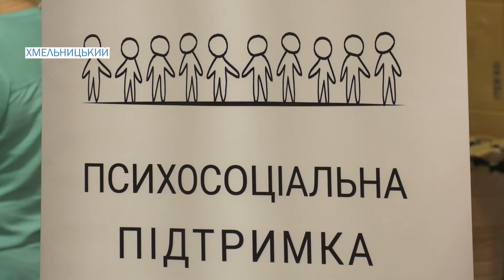Підтримка дітей-переселенців на Хмельниччині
І морально, і матеріально. Хмельницька обласна організація Червоного Хреста, за підтримки Червоного Хреста Данії, ініціювали допомогу дітям-переселенцям, які наразі перебувають на Хмельниччині. Влаштували заняття із психосоціальної підтримки, майстер-клас із надання першої медичної допомоги та перегляд повчальної дитячої вистави. А наприкінці заходу вручили ще й невеличкі подарунки. Аби малеча відчувала підтримку й, головне, психологічно адаптувалася.